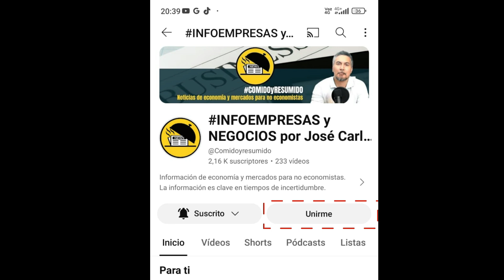¿Qué esperar en materia empresarial el 2024? Expectativas, proyecciones y proyectos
Empezamos la última semana del año hablando de proyecciones de cara al nuevo año que se nos viene, pero también hablamos de lo que viene pasando en el laboratorio libertario de Argentina, muchas noticias sobre el mercado de construcción y minería en el Perú, lo que generarán los megaeventos de fin de año, el pago de los fonavistas, y más noticias de empresas e inversiones para hoy 27 de diciembre de 2023.

Las noticias de mercados y empresas para el miércoles 27 de diciembre de 2023:

00:00 - Presentación
00:54 - ¿Qué nos traerá el 2024? Expectativas y proyecciones
04:32 - Nuevos decretos en Argentina... y ahora?
08:00 - Noticias del mercado de la construcción
10:17 - Noticias del mercado minero
12:46 - Los megaeventos de fin de año
13:36 - Credicorp quiere tener un banco en Chile
14:04 - Los planes de expansión de Puma en el Perú
14:44 - Clínica San Felipe proyecta nueva sede
15:06 - Inversiones de Agrícola Cerro Prieto
15:32 - Datos para la semana